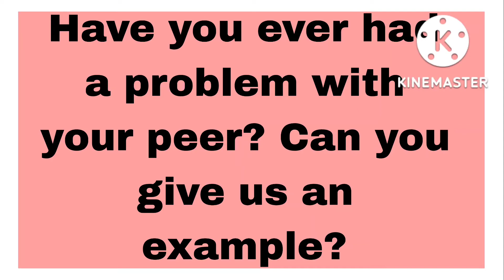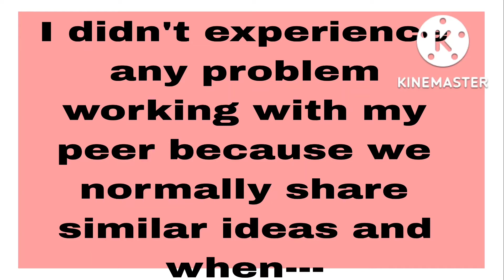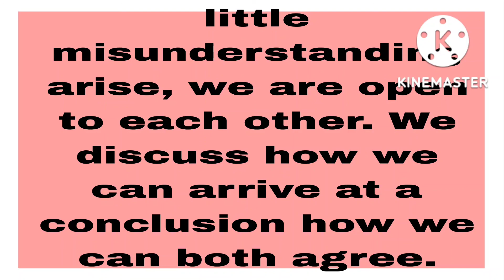Teletech BPO interview: Have you ever had a problem with your peer? Can you give us an example?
Guys this is just a sample question and answer that I hope you practice so that you will get better during the Interview. ☺️😄😊👏bpo